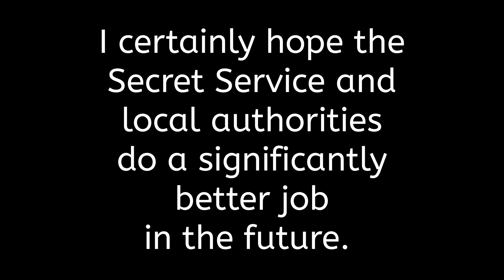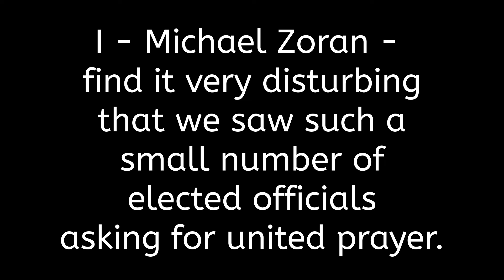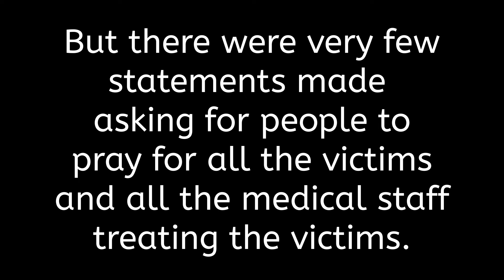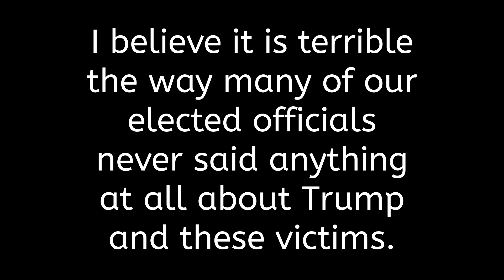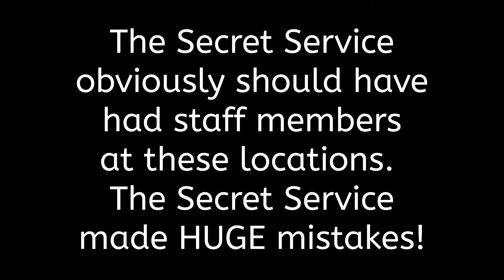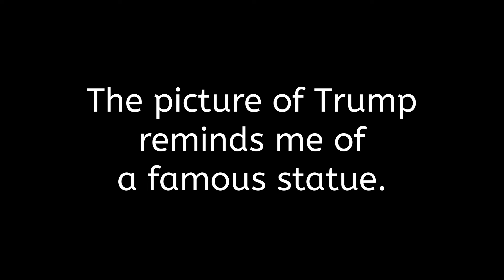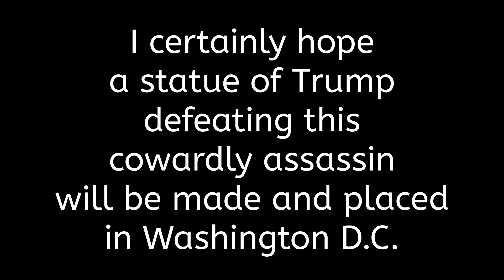Secret Service Ignored Reports of a Shooter with a Rifle at Trump Rally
Three interviews are seen. The Secret Service and Local Authorities were notified of a man with a rifle on a building less than 300 feet away, yet nothing was done! There should have been a Secret Service staff member on this building. There was an official request made for greater security resources, but this request was denied!

It is also very disturbing that such a large number of our elected officials never issued a public statement about what happened to President Trump and the innocent victims who were injured and killed.

Reports immediately came in saying members of the audience were in "Critical" and "Serious" conditions. Yet, a countless number of elected officials from both the Republican and Democrat political parties did NOT issue public statements asking people to come together in agreement to pray for the injured people and the medical staff members working to save their lives.

"Prayer" is not a "Politically Correct" thing to do in the "World" we live in. This is why selfish "Politicians" were not willing to mention "Prayer" in their public statements. This is very disturbing, because the opportunity to save the lives of people in need was still available.

There should be a statue of Trump made and placed in Washington D.C. as a result of Trump shaking his fist to inspire Americans to "Fight" for "America" after defeating a cowardly assassin.

This picture of President Trump raising his arm to inspire others while an American Flag is seen over his head is very similar to the legendary picture of five Marines and one Navy corpsman seen raising the American Flag at Iwo Jima.